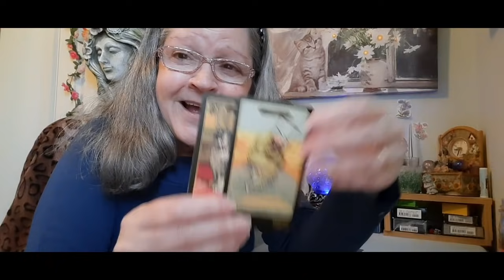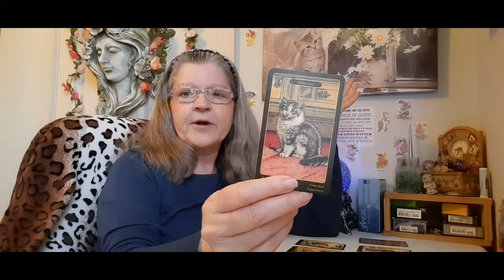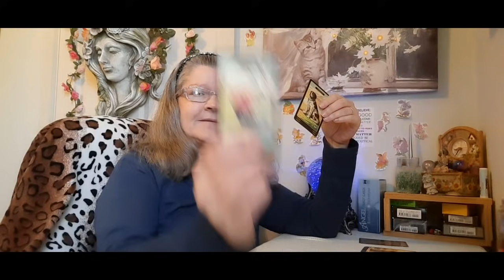Trump,Flynn i am so mad sorry.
this is for entertainment only and is jyst my opnion.